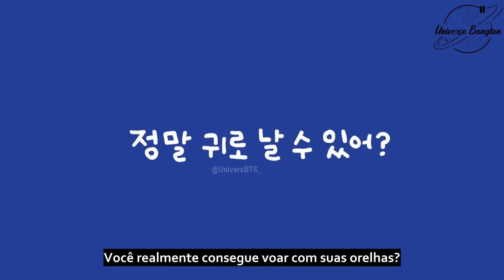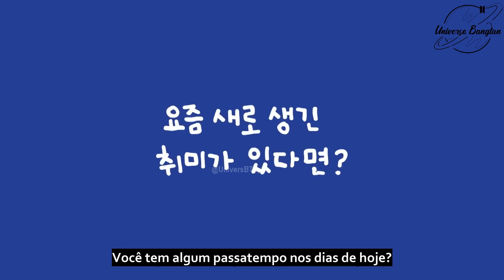[LEGENDADO PT-BR] BT21 | Inside Mang EP.10